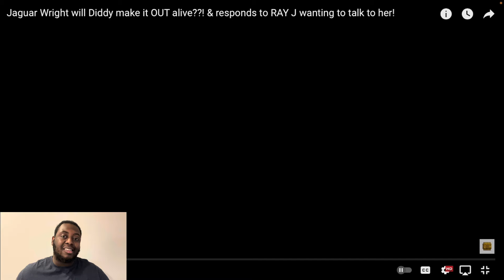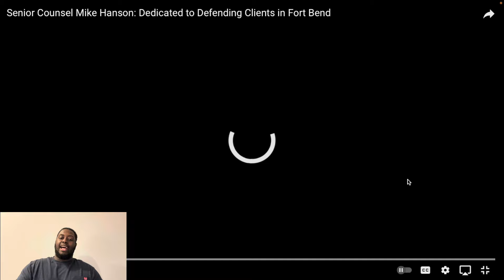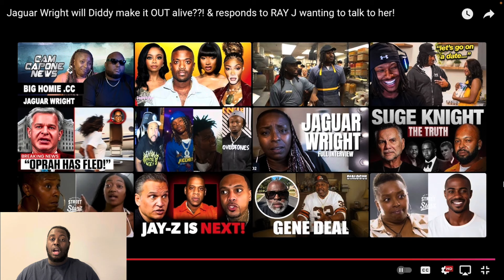Jaguar Wright will Diddy make it OUT alive??! & responds to RAY J wanting to talk to her! | REACTION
I am proud to announce that I have officially partnered with Shine Armor!